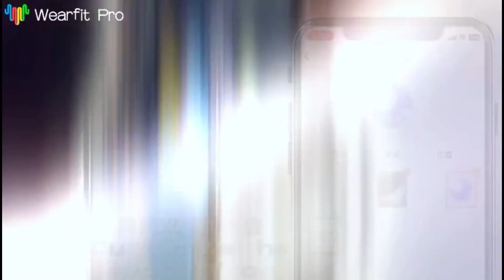HW68 Mini Smart Watch: Double Watch Band with Voice Intercom, Custom Watchface Album, SOS Alarm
Don't miss out on this amazing deal! The HW68 Mini Smart Watch is currently on sale for very good!

1.75-Inch Ultra-High-Definition Borderless Full Screen: Enjoy an immersive display experience with incredibly narrow screen bezels and a sharp 340*396 resolution.

 Gift Box with Double Watch Straps: Delivered in an elegant gift box, the HW68 Mini exudes high-end and premium aesthetics with its double watch straps.

. Revolutionary Voice Intercom Function: Be at the forefront of innovation with the industry's first-ever voice intercom feature, allowing seamless communication.

One-to-One Appearance: Designed with a titanium case and a strap lock, this smartwatch achieves the perfect balance of weight and sturdiness.

. SOS Alarm Function: Stay safe and secure with the new SOS alarm feature. A long press of the siren triggers an emergency call to your pre-set contacts.

Watchface Album Function: Save and customize up to three watchfaces with the new watchface album feature, adding a personal touch to your device.

. Accurate Prediction of Female Menstrual Period: For added convenience, the HW68 Mini accurately predicts the female menstrual cycle.

. Feature-Packed Performance: Enjoy a wide range of capabilities, including NFC access control card, altitude barometer, thermometer, short video remote control, Alipay offline payment, casual games, health monitoring, voice assistant, wireless charging, and ultra-low power consumption with the display time when the screen is off